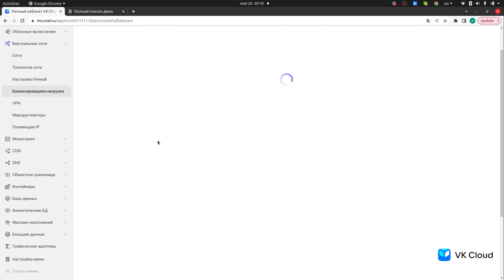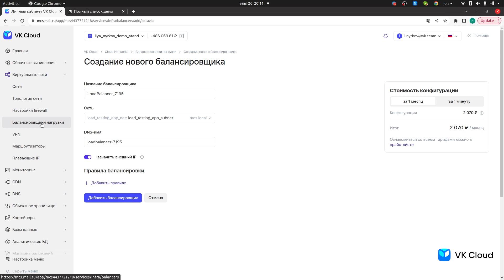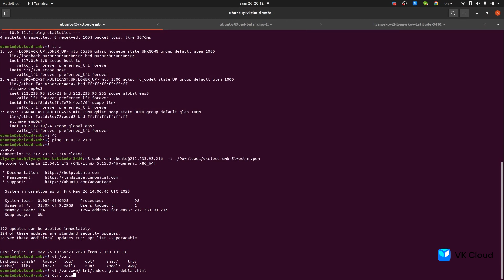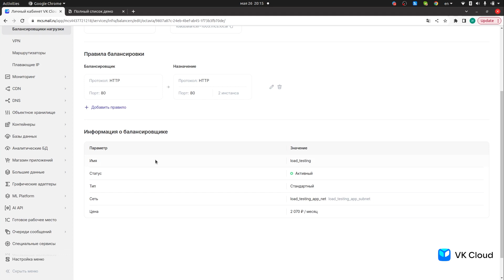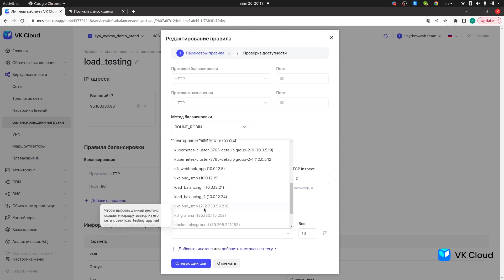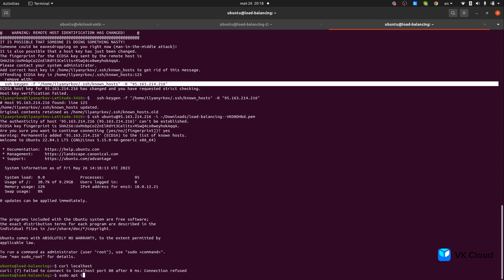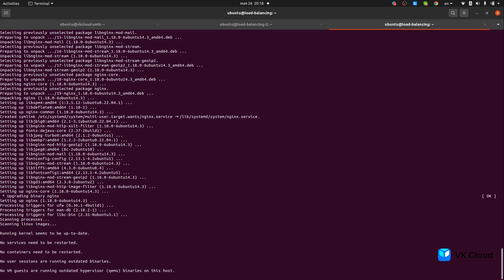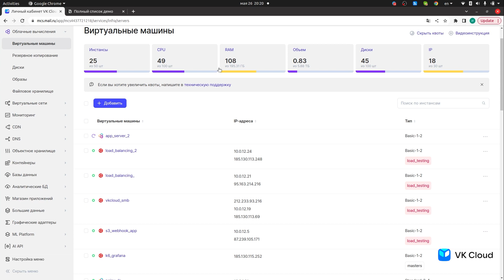Урок № 5: Балансировщик нагрузки в облаке VK Cloud — модуль 1, Cloud Native DIY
Планирование нагрузки — важная часть работы любого проекта. Балансировщик нагрузки сети в VK Cloud позволяет распределять входящий трафик между несколькими виртуальными бэкенд-серверами и помогает поддерживать высокую доступность для сервисов.

В этом видеоуроке Илья Нырков, руководитель техподдержки VK Cloud, рассказывает, как правильно создавать и настраивать балансировщик нагрузки в облаке VK Cloud ОблачныеПлатформы. Благодаря инструкции вы научитесь добавлять новые правила для балансировки и редактировать текущие, настраивать их параметры, проверять доступность балансировщика.

Смотрите другие видео в нашем курсе, чтобы знать больше о работе в облаке.

Таймкоды:
0:20 — Создание нового балансировщика нагрузки
2:00 — Настройка балансировщика. Как добавить правило и настроить его параметры
4:59 — Настройка балансировщика. Как проверить доступность
5:24 — Как проверить балансировщик через внешний IP
6:20 — Как отредактировать текущее правило. Добавление инстанса

О спикере

Илья Нырков, руководитель группы технической поддержки VK Cloud. Помогает выбрать оптимальную архитектуру и переехать в облако, внедрить DevOps-практики в процессы.

О курсе

Cloud Native DIY — это бесплатный тьюториал по работе с облачными сервисами на платформе VK Cloud.

Подойдет всем, кто хочет:
— Изучить ОблачныеТехнологии: популярные сценарии применения облаков и платформы VK Cloud
— Улучшить практические навыки по работе с облачными сервисами
— Освоить управление облачной инфраструктурой, сетевой связностью и IaC
— Понять, в какой момент пора увеличивать мощность серверов и как в этом помогают инструменты мониторинга и алертинга
— Узнать больше про ОблачныеСервисы: как работать с объектным хранилищем S3 и ускорить доставку контента пользователям с помощью CDN
— Протестировать и поработать с инструментом оркестрации контейнеров Kubernetes
— Выбрать базу данных для работы и разворачивать ее в облаке
— Познакомиться с инструментами для аналитики и работы с Big Data
— Научиться строить MLOps-процессы в облаке и работать с технологией Vision

Тьюториал разработан действующими экспертами по облачным сервисам. На программе вы освоите самые распространенные сценарии работы с облаками на примере VK Cloud. Курс состоит из 24 видеоуроков и статей.

👇 Все уроки модуля 1 курса